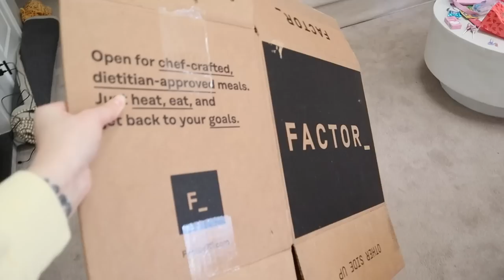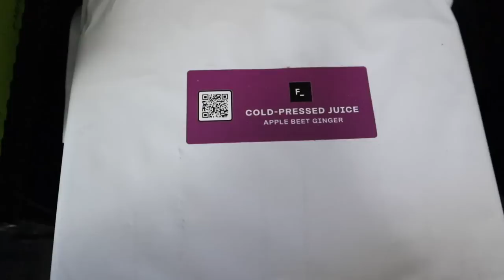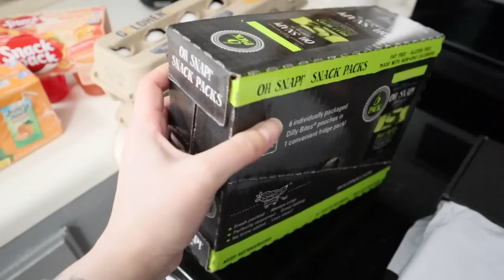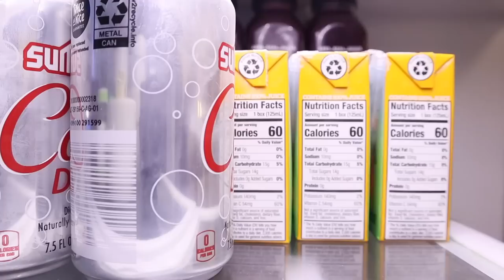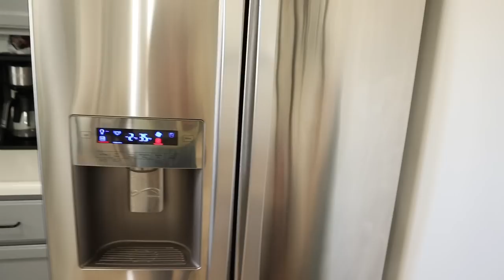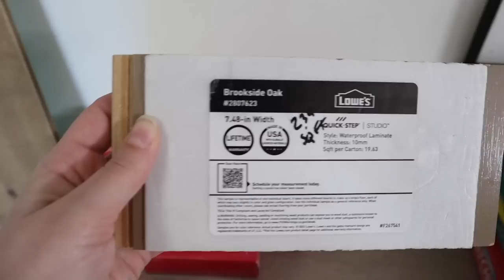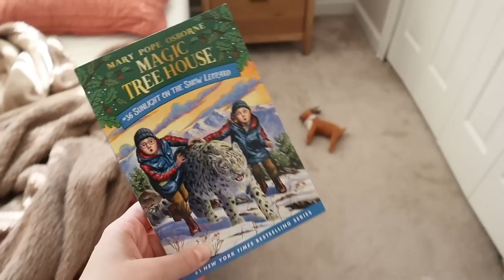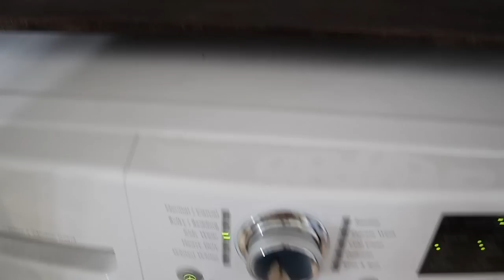Clean & Organize With Me | Fridge Restock & Organization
I hope you enjoy this bonus House Cleaning Video and that it brings you all of the Cleaning Motivation you need to get you through the week! This clean with me is packed full of routine clean up, a little bit of deep cleaning, a fridge restock, and some home organization.
Megan | Loving Life as Megan

My Shoes
Laundry Basket
Dining Table
Dining Chairs
Bed Frame
Coffee Table
Arm Chairs

All recommended products are ones that I love, use and enjoy in my real every day life.  This does not cost you more money in any way, it only supports my channel.  I appreciate your love and support so very much! *

00:00 Introduction
00:40 Bedroom Cleaning
05:39 House Cleaning
09:30 Grocery Haul
12:58 Fridge Restock
14:31 Kitchen Cleaning
21:13 Kid's Room Cleaning